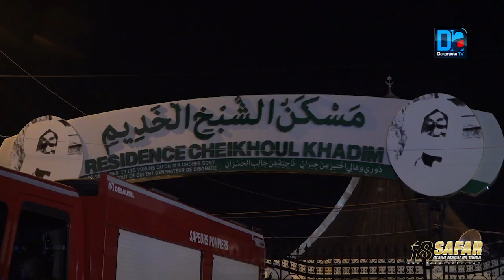Magal2019: Souvenirs Sur les traces de Serigne Bassirou Mbacké , le savant aux écrits saints